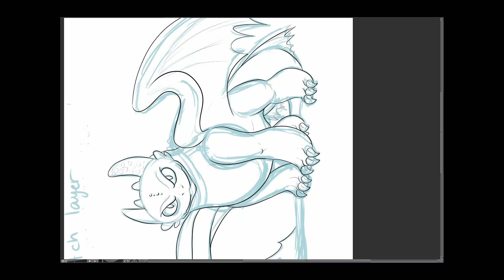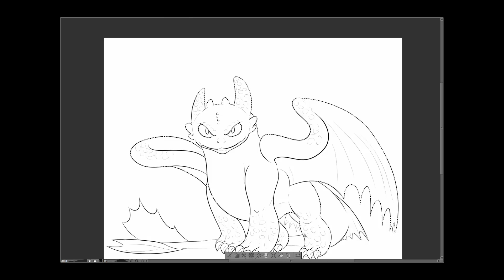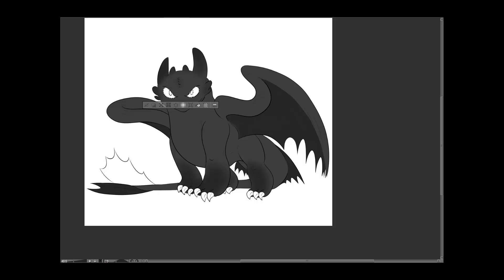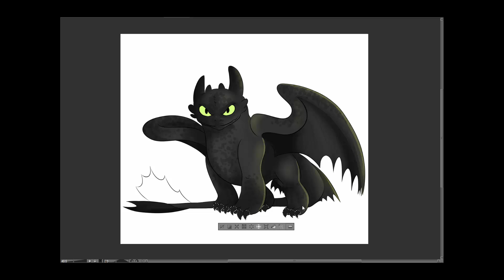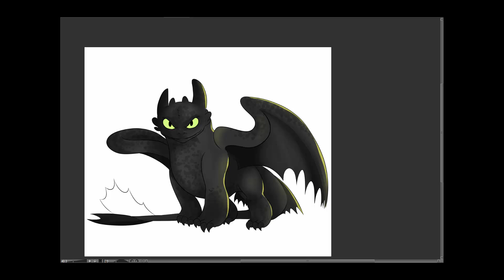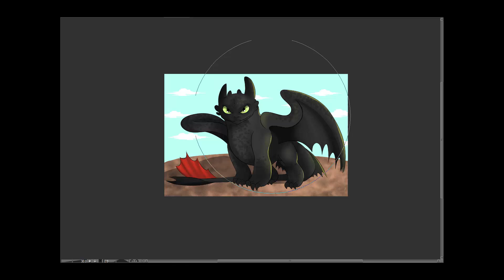Speed Painting of Toothless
I hope you enjoy this character and its adorable perspective in this image. If you like it, be sure to like it! :D